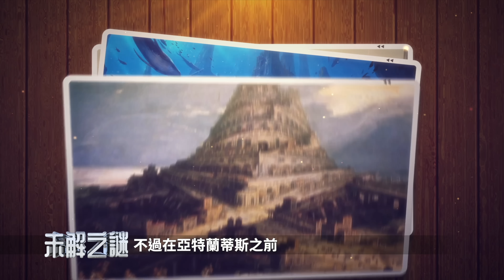蜥蜴人就在身邊，正在用這個方式禍亂社會！有神力的人，早就回到了另外空間！| 未解之謎 扶搖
地球曾是外星文明的殖民地？！10萬年前爆發星球大戰，使整個人類進入「黑暗時期」，而這一切的都是蜥蜴人精心策劃的？特洛伊之戰，希臘人想要奪走的竟不是美女海倫，那究竟是什麼？亞特蘭蒂斯之前，還有什麼更古老的文明？金字塔的真正用途為何？

00:00 10萬年前地球上的星際戰爭
00:50 一場10萬年前的戰爭
06:32 比亞特蘭蒂斯更古老的文明
10:27 金字塔的功能

大家好， 我是扶搖。歡迎和我一起探索未解之謎。

今天繼續給大家介紹《失落的地球真相》這本書。書的作者拉杜·錫納馬爾（Radu Cinamar）曾經在羅馬尼亞軍方供職，跟美國軍人一起合作調查超自然事件，還因緣際會被地心之城阿佩洛斯( Apellos)選中，成為他們在地表世界的代言人。

說起外星人，之前我們也介紹過不少。有長得象人類的北歐型外星人， 也有學識淵博的小灰人艾蘿。有網友就曾經留言說，想聽聽蜥蜴人的故事。今天就來滿足一下大家的要求。可能有不少朋友聽說過或看過《萊瑟塔檔案》，又叫《蜥蜴人訪談錄》，由一位女蜥蜴人講述了它眼中，蜥蜴人對地球發展的主導作用。不過呢，杜拉筆下所描繪的蜥蜴人，以及地球人類發展史則是另一種景象。那麼誰真誰假，孰是孰非，就由大家聽完故事，自己來評判了。